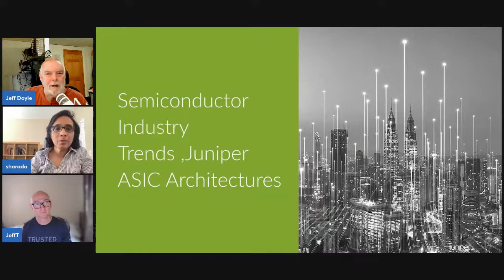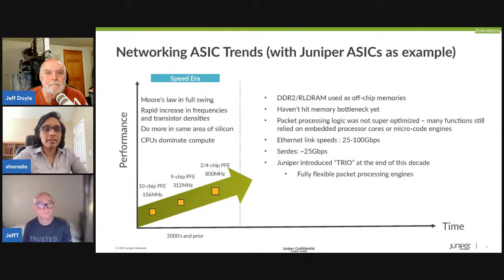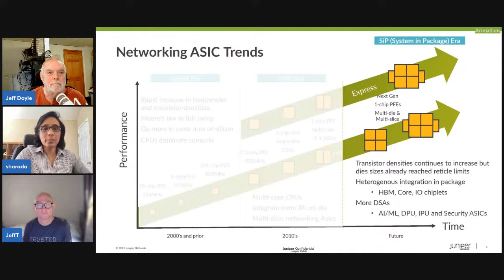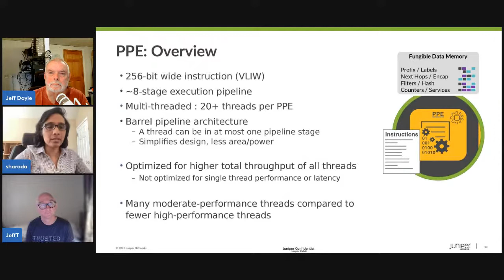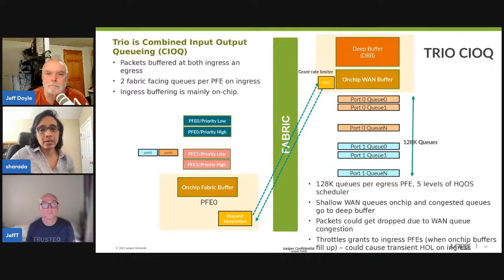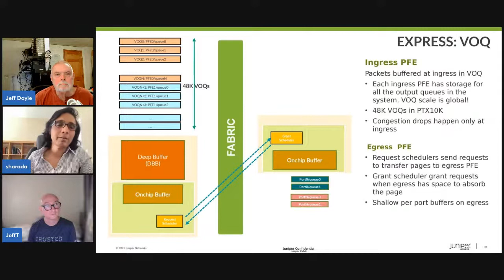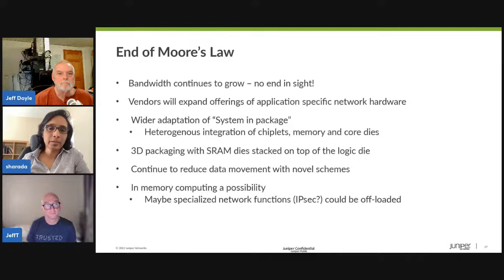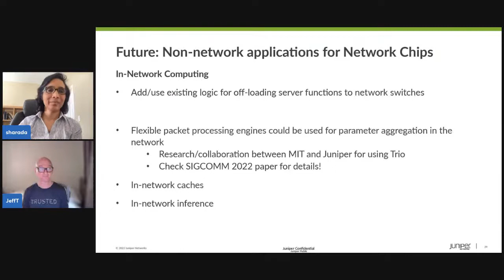Switching Hardware Series - Part 1-Sharada Yeluri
Sharada Yeluri joins the 0x2 Nerds to discuss hardware switching capabilities.